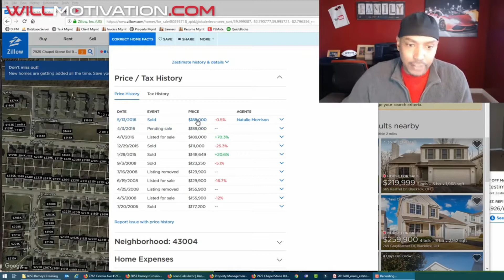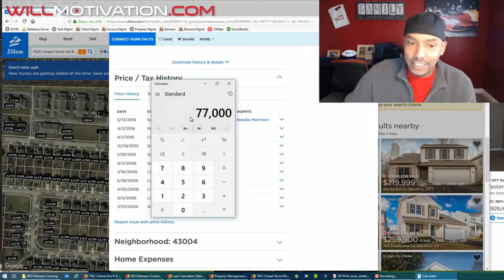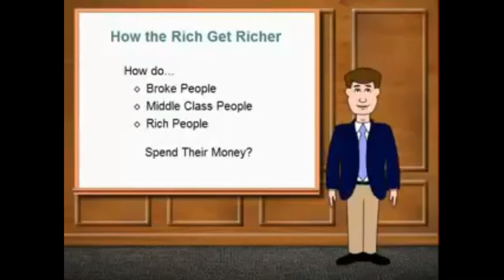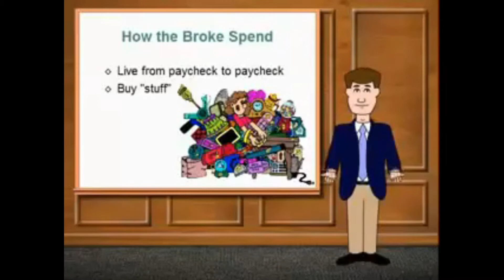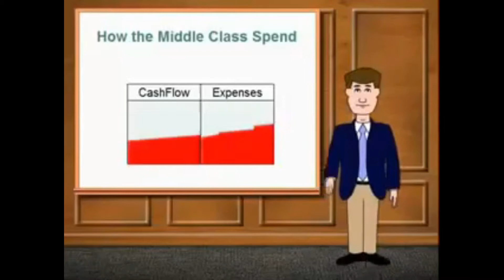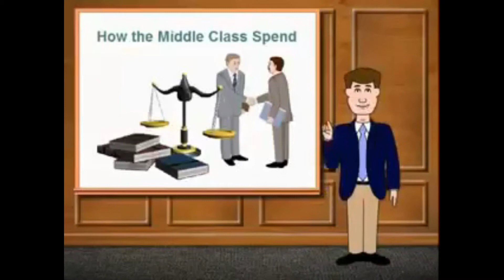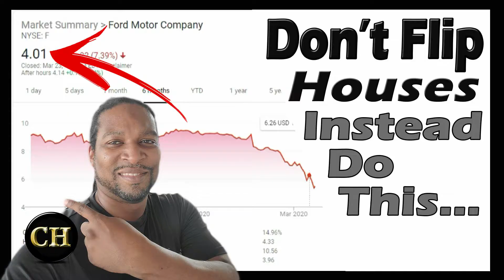What Could You Do With $20,000 Cash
Today we are talking about ways to use $20,000 Cash! Where would you spend this kind of money. Leave a comment stating what you would do with this cash? My goal is for this to be my FIRST video with 100 comments.  Chess Homes suggestion would be to use it to purchase your first home and or buy your first fix and flip property. This will allow your funds to grow as you invest in your business. What Could You Do With $20,000 Cash?

 TO OUR DRONE FLYING CHANNEL -